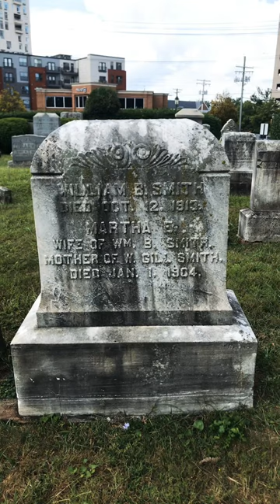The Grave of William & Martha Smith who died in the early 1900’s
Grave of Martha And William Smith from the 1800’s at Prospect Hill Cemetery In Maryland